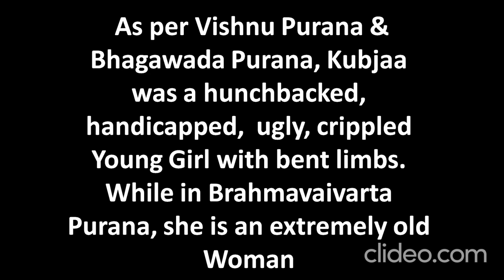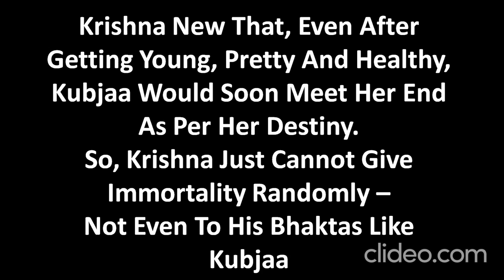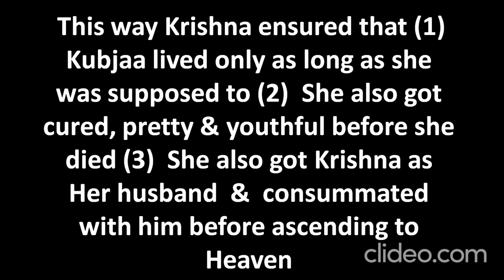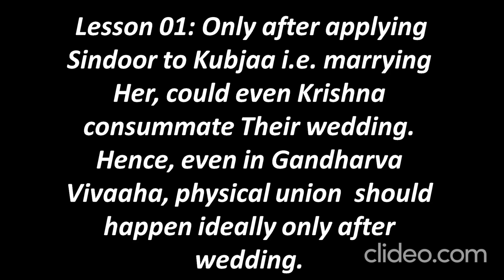22 ANSWERING RICEBAG CONVERTS: ON KRISHNA - KUBJAA RELATIONSHIPS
Krishna never forced Himself upon Kubjaa, but, He agreed to the love marriage (Gandharva Vivaaha) proposal of Hers.